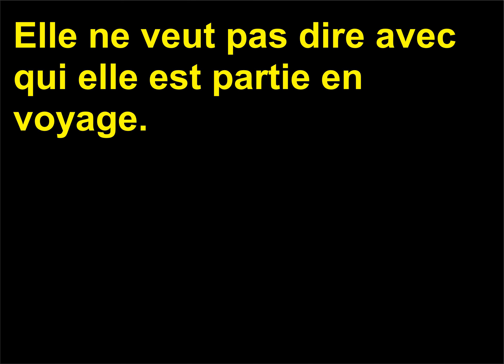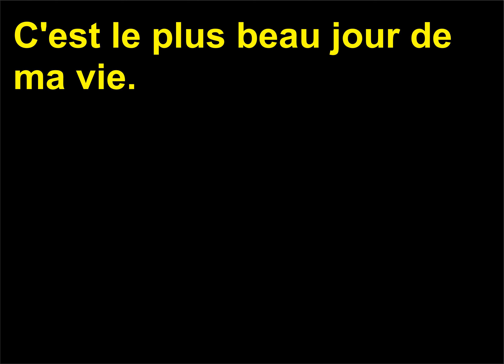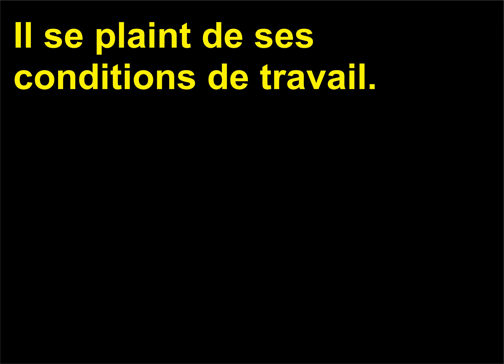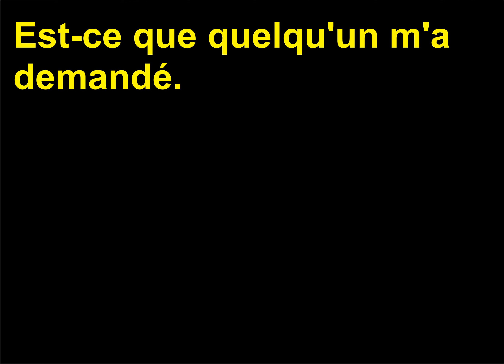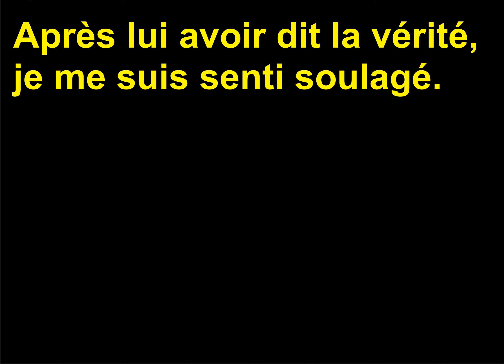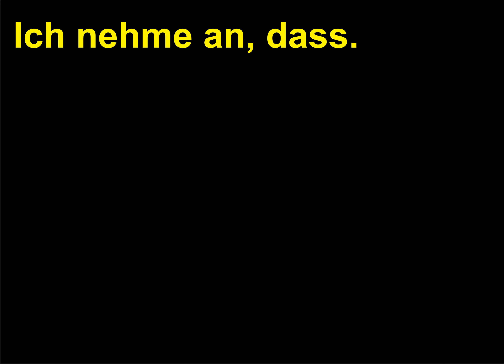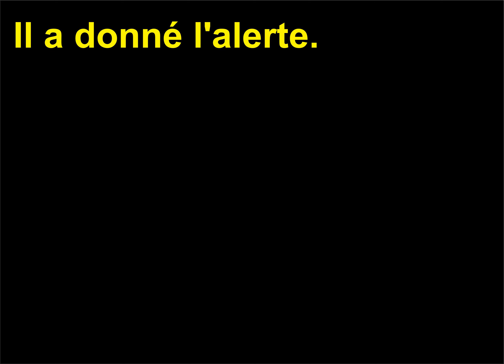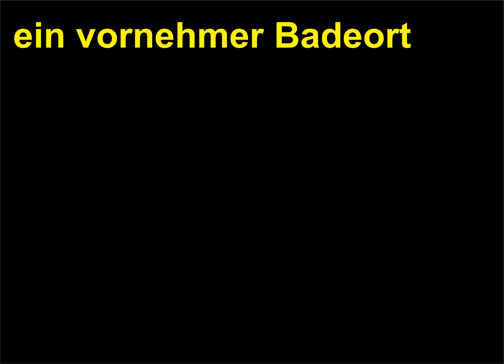Retroversiune Franceza Germana 133